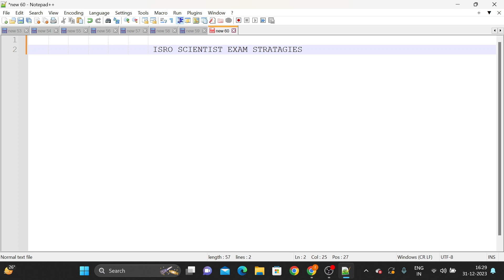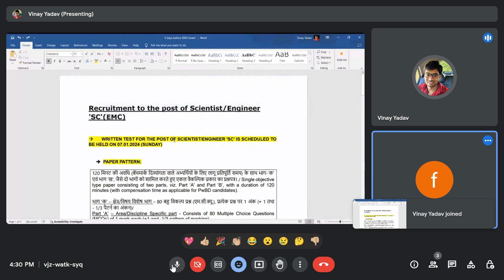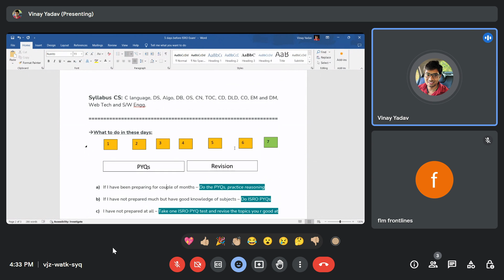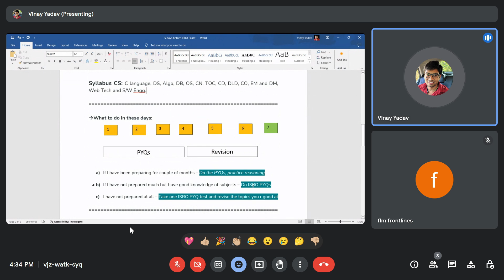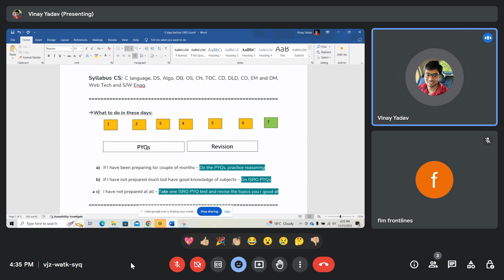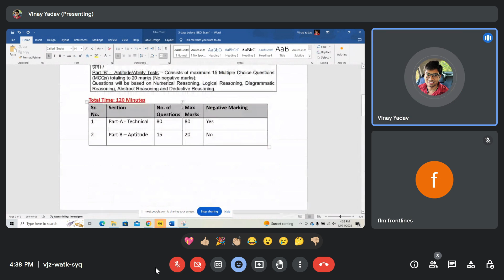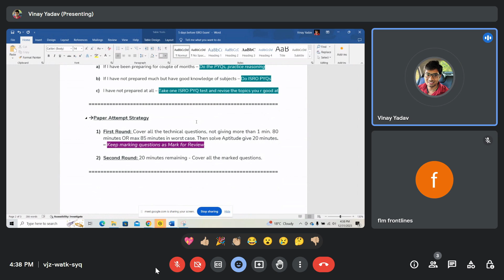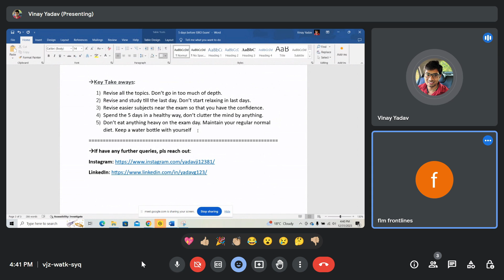How To Crack ISRO Scientist Exam, Written Test Pattern, Learning Resources